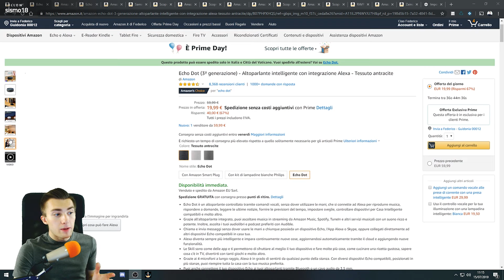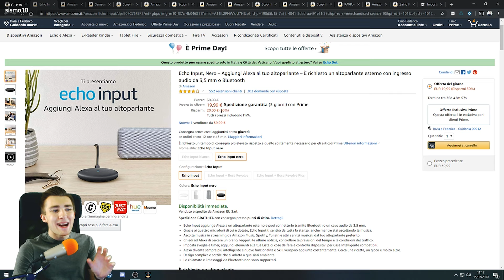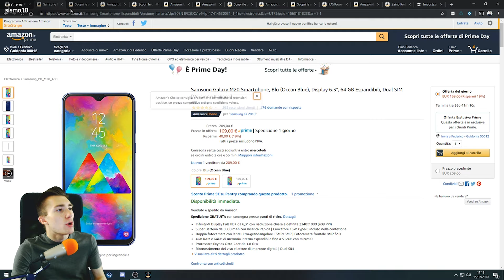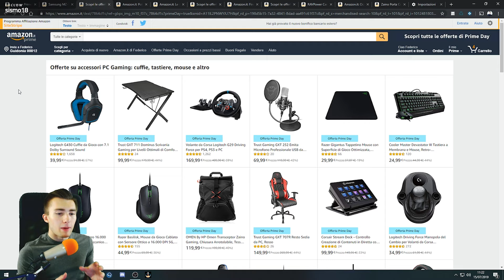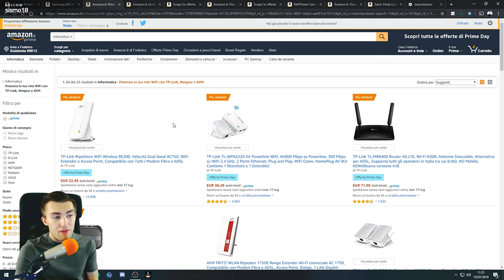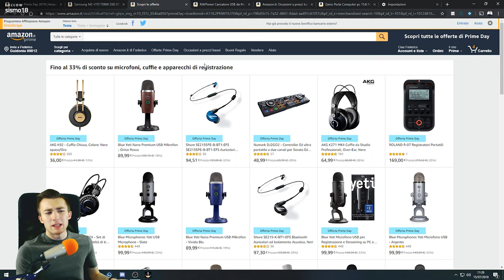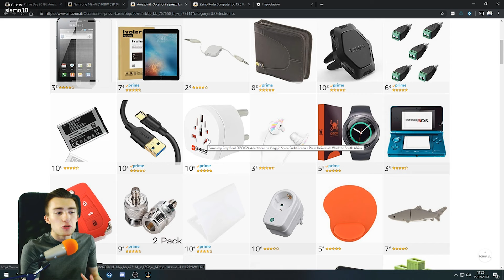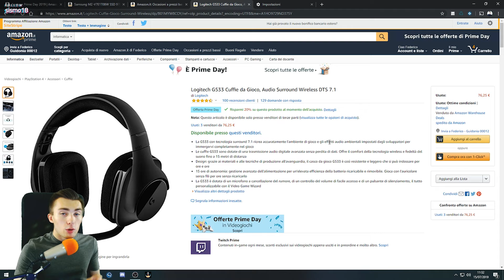COME OTTENERE 20% di SCONTO EXTRA su AMAZON! LE OFFERTE DELL'AMAZON PRIME DAY!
► AMAZON
Amazon Fire Stick TV
Amazon Echo Dot
Amazon Echo
Amazon Echo Input

► CATEGORIE
Micro SD/SD

► TECH
RAVPower Caricatore USB
Zaino Minimal
Samsung M20
Monitor BenQ 4K
Samsung 1TB NVMe
Stream Deck Elgato
Logitech G533

Per tutti gli aggiornamenti e le novità sui vostri videogiochi preferiti seguite il sito del FrankieNews.com